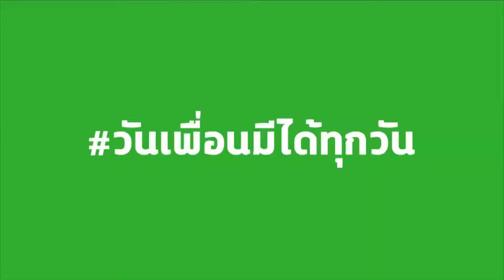แชมพูขิงเพียว ตกสิบหยิบล้าน24 04 62HD